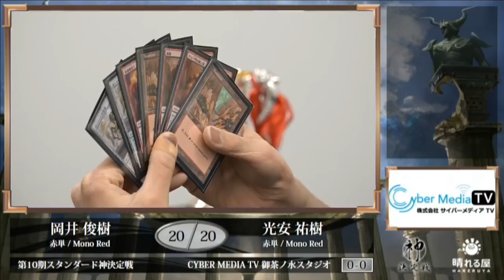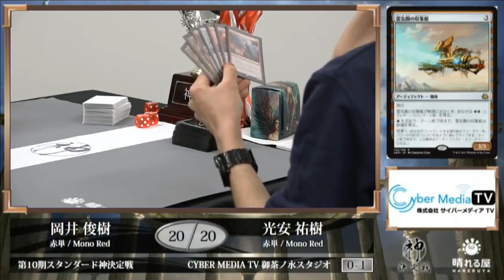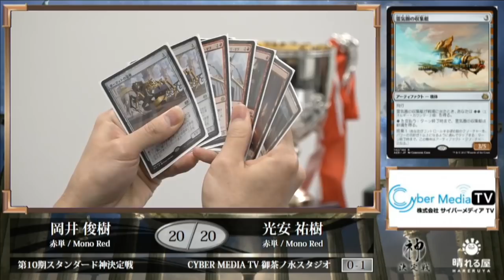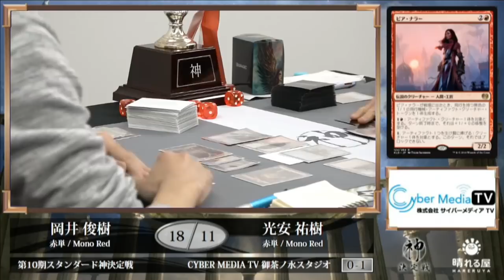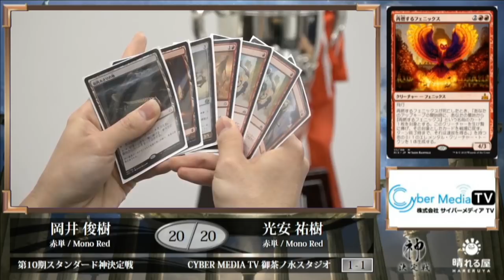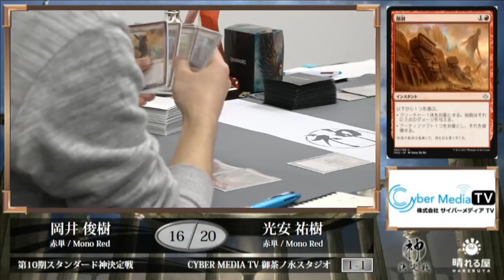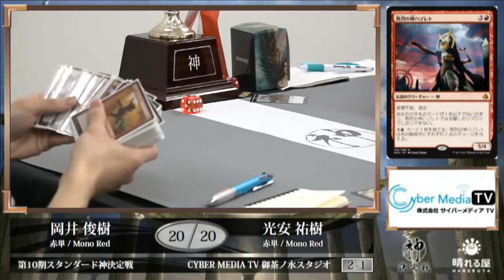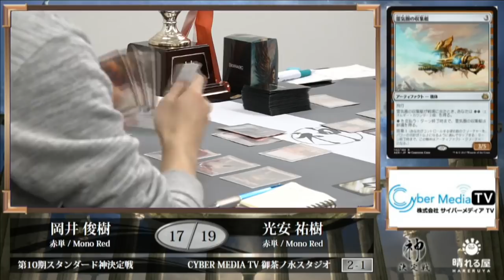【MTG】第10期スタンダード神決定戦【晴れる屋】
スタンダード神・岡井 俊樹 vs. 挑戦者・光安 祐樹